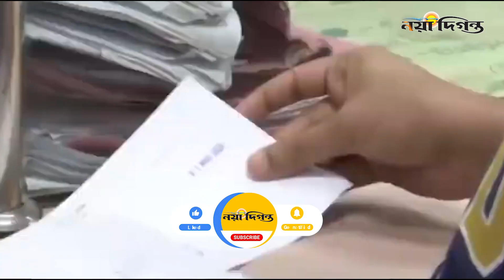সঞ্চয় ভেঙে খাচ্ছে মানুষ। Inflation rise, people spend savings। Naya Diganta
ব্যাংকিং খাতে উদ্বৃত্ত তারল্য তিন মাসে কমেছে প্রায় ৩৩ হাজার কোটি টাকা। এর মধ্যে অলস অর্থের পরিমাণও কমে এসেছে। সংশ্লিষ্টরা জানিয়েছেন, প্রায় প্রতিটি পণ্যের দাম অস্বাভাবিক হারে বেড়ে গেছে। কিন্তু বিপরীতে আয় বাড়েনি, বরং ক্ষেত্রবিশেষ কমে গেছে। আয়ের সাথে ব্যয় মেলাতে না পারায় অনেকেই সঞ্চয় ভেঙে খাচ্ছেন।

1 R. K. Mission Road, Dhaka-1203.